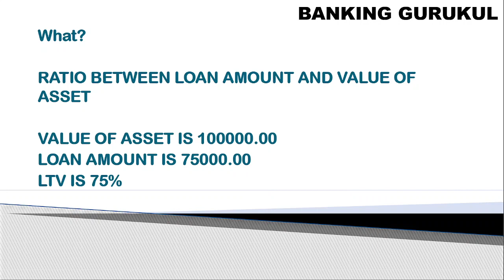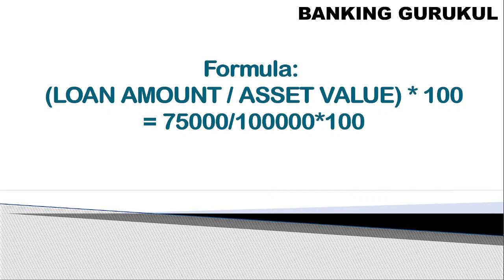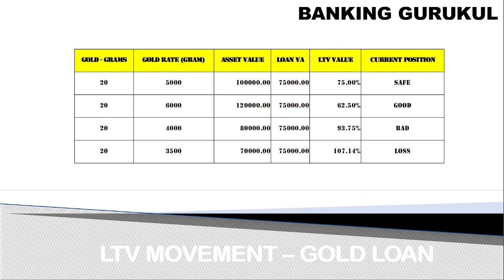WHAT IS MEANT BY LOAN TO VALUE ? HOW TO CALCULATE LTV ? हिन्दी में समझाया